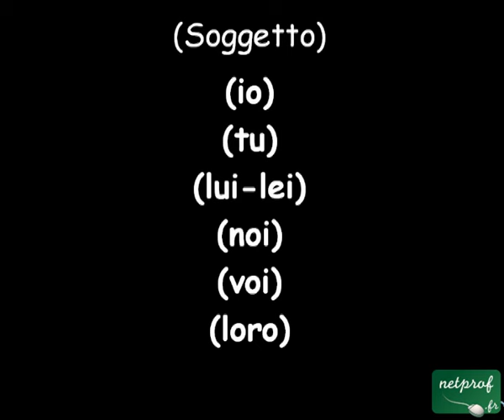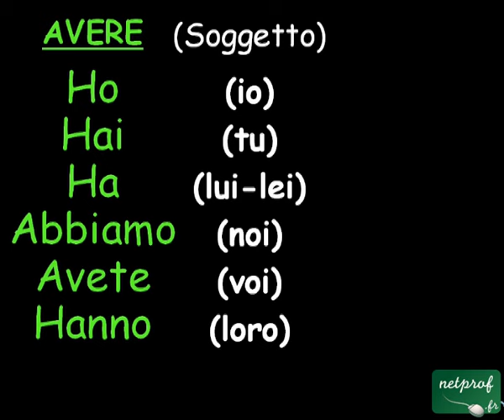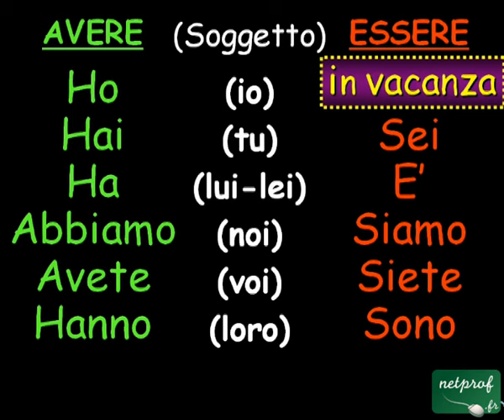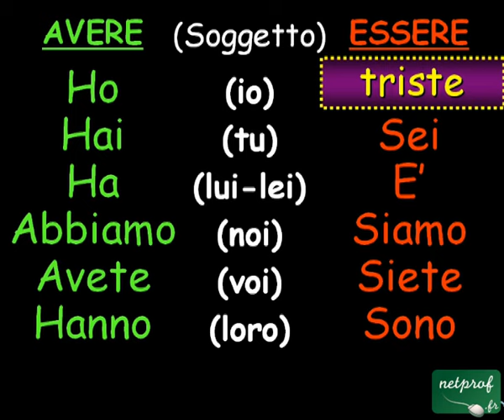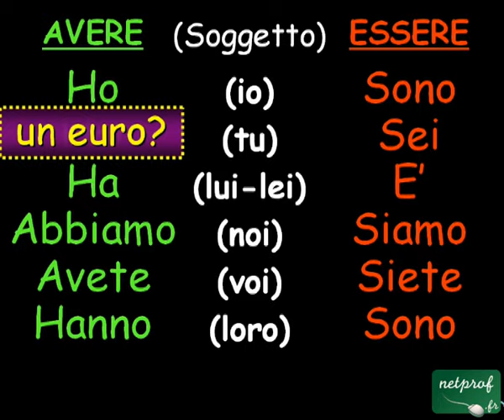Cours d'Italien 08 - Verbes 'être' et 'avoir'